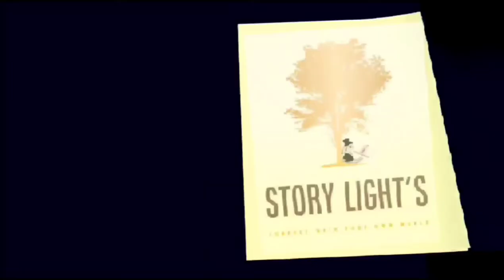Bhoyaboho Nana | Muhammad Zafar Iqbal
Date of Release - 12th December, 2021

Story - Bhoyaboho Nana
Writer - Muhammad Zafar Iqbal
Introduction - Shilpi
Characters -
            Narrator - Sumonendra
            Abba, Nana, Sagar - Sumonendra.
            Amma, Bristi - Shilpi
Recording and sound design - S.D. & Shilpi
Poster design - Shilpi
Production director - Shilpi
Management and Representation - Story Light's

StoryLights connect with your own world